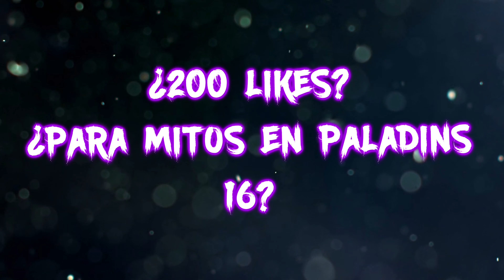MITOS EN PALADINS #15!! CORVUS PUEDE CURAR AL DRAGÓN DE IMANI?!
Código de creador en la EPIC STORE: ElJaimeras

PALADINS: CAMPEONES DEL REINO!! UNETE AL DISCORD